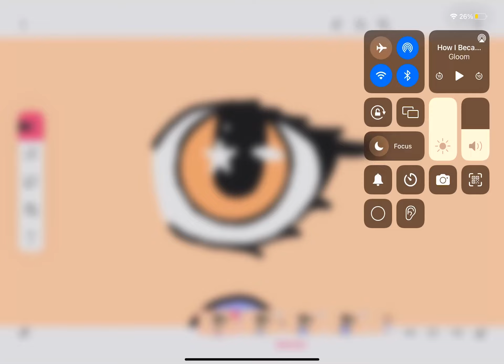Contact lens POV